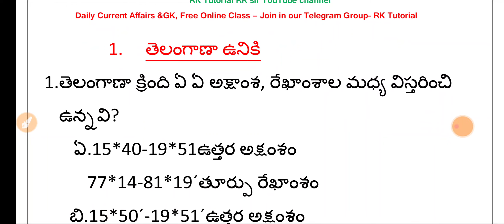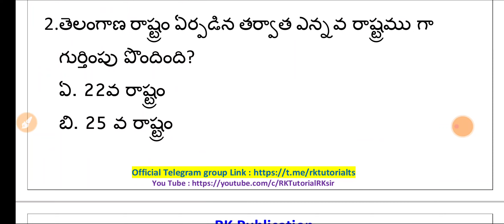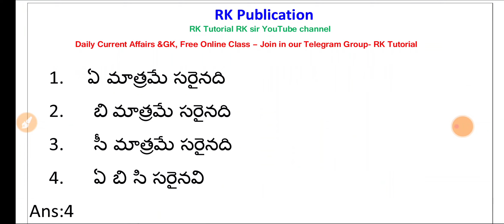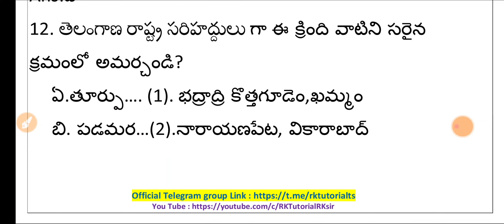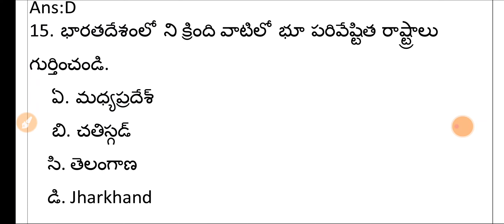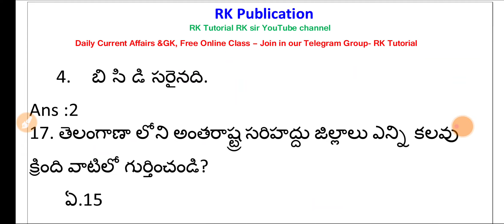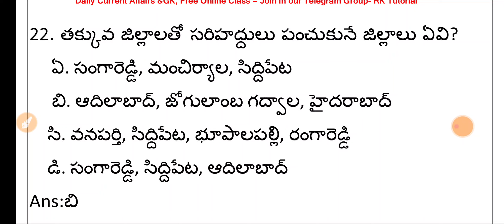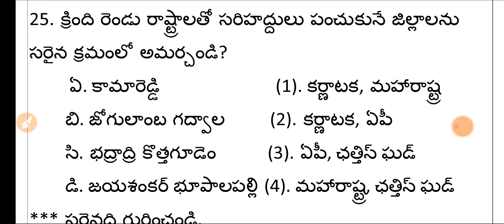తెలంగాణా జాగ్రఫీ 33 జిల్లాల సమగ్ర సమాచారం | Telangana Geography Latest 2022 | Groups, Police Etc..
world geography indian geography and geography of telangana state,